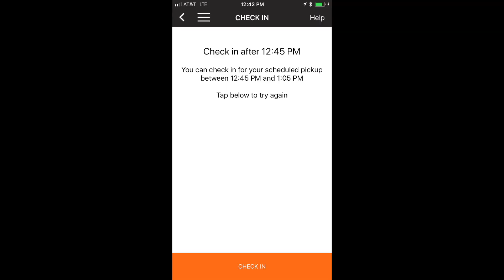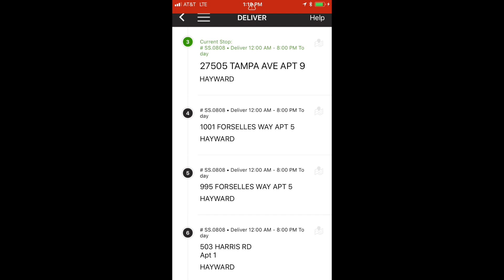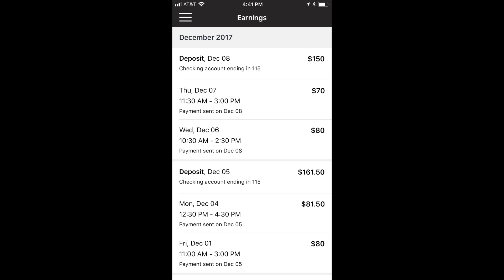Amazon flex how to pick up package 亚马逊网站送货员 中文教程之 取货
这是关于给亚马逊网站送货的体验视频，交流介绍第二部，取货。接下来我会告诉大家如何整理包裹和快速的递交包裹。 欢迎大家提问和互动。uber 的问题也可以问哦！来来来一起赚外快。 目前为止我一共送了5次包裹，工资差不多$400 .亚马逊每周二和五会发工资到银行账户。
亚马逊送货装备参考链接：
车充电器：
便携式运货车：
头灯（晚间天黑送货必备）：